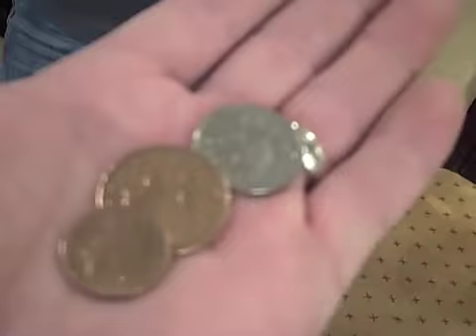Spence's Travelogue Episode 1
Believe it or not, other countries have their own money.  What the money is called is something you should learn if you plan to travel abroad.  Spence simplifies the subject in episode 1 of European Travelogue.